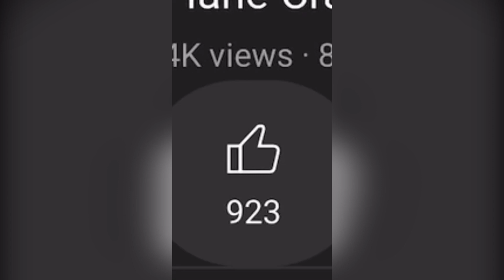CONSEGUIMOS EL HÁBITAT DE LOS CAIMANES AL 100%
Nuevo hábitat al 100%, nuevo video.
Recuerden que si llegamos a la meta de 50 me gusta en menos de un día, lanzamos nuevo video del juego que ustedes quieran.